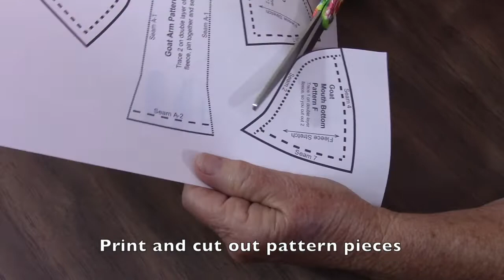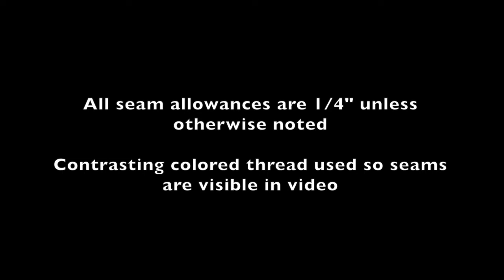How to Sew a Goat Puppet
Step by step tutorial of how to sew a goat puppet using our Goat Hand Puppet Sewing Pattern.  Goat Hand Puppet Sewing Pattern available from our website store